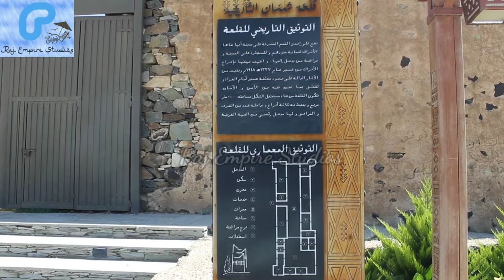Abha Saudi Arabia Tourist Places | Abha Places to Visit | Abha Currently Allowing to Visit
Abha Top Places to Visit | Saudi Arabia Tourist Places | #2022 saudiarabia abha | visitors allowed to visit after Corona

Abha is the capital city of Aseer Province near the Red Sea in southwest Saudi Arabia. It’s known for the craggy mountains of Aseer National Park, which is home to birds, dense juniper forests and the towering Jabal Soodah peak. At the heart of downtown Abha is the restored mud-walled Shada Castle, now a handicrafts museum. Nearby, the Al-Muftaha district has stone houses and a weekly market with crafts and curios

Abha (Arabic: أَبْهَا, ʾAbhā) is the capital of 'Asir Region in Saudi Arabia, with a population of 1,093,705 as of 2021. It is situated 2,270 metres (7,450 feet) above sea level in the fertile Asir Mountains of south-western Saudi Arabia, near Asir National Park. Abha's mild climate makes it a popular tourist destination for Saudis. Saudis also call the city the Bide of Muntain due to its postion above the sea.

Nicknames: Bride of Mountain  | The City of Fog
Lover of Clouds | Abha the Beauty